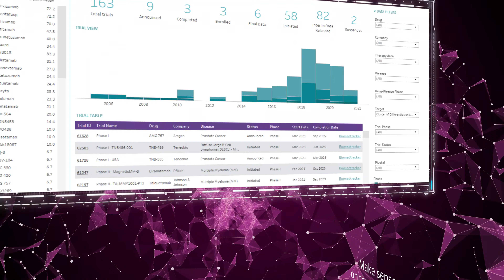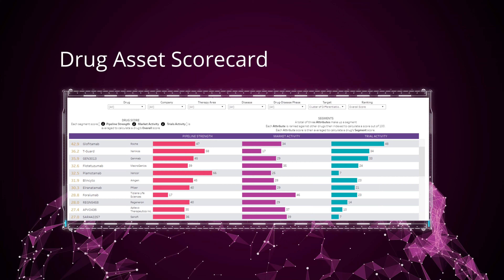Drug Asset Scorecard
The Drug Asset Scorecard is a workflow tool, powered by Biomedtracker, designed to allow you to prioritize business development opportunities by combining drug metrics into an automated scorecard.